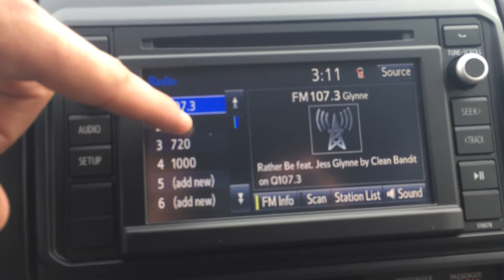Mary's 2015 Toyota Tacoma PreRunner by Gerald